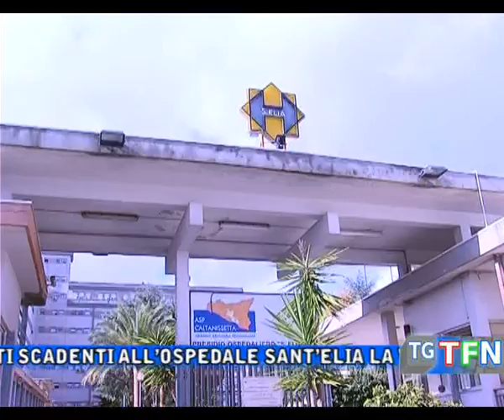Pasti scadenti al Sant’Elia, arrestato grossista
Arrestato un grossista di carni di Modica per aver fornito pasti scadenti all’ospedale Sant’Elia la vicenda risale al 2008